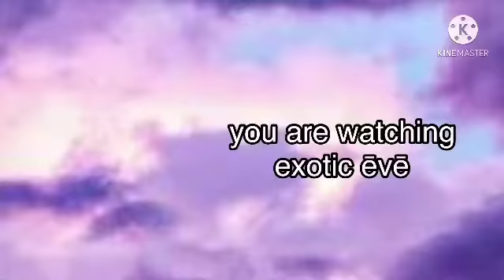Chicas Freddy’s Bonnie’s and foxys react to them in a nutshell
this took 2 days😭